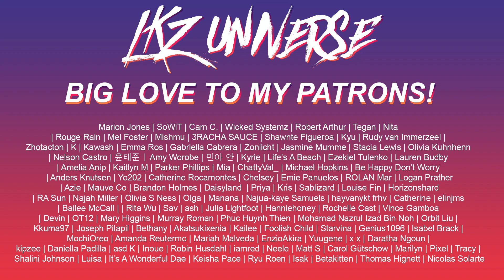AM I MIDZY NOW? | AN UNHELPFUL GUIDE TO ITZY REACTION! | STAN TALENT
✨ I swear to god, I have no idea what the hell I’m about to fall into. I know its gonna be a long road, but I’m ready to take you guys with me!